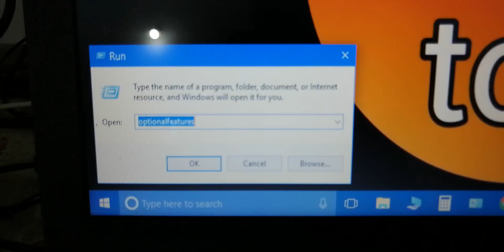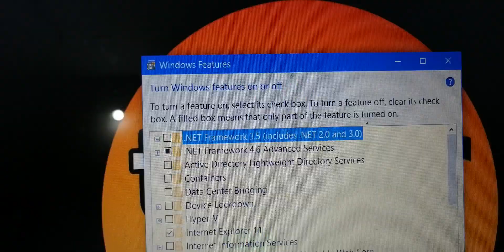how to open windows features from run command in windows 10 laptop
how to open windows features from run command in windows 10
how to open windows features from run command in laptop
how to open windows features from run command
how to open windows features from run
how to open windows features by run command in windows 10
windows features run command kya hai